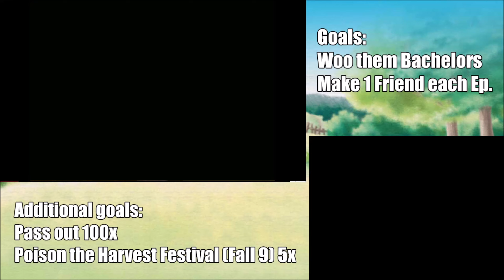Harvest Moon DS Cute - Episode 18: Femme Fertilizer Fatale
More friends mean more cutscenes to activate. After befriending a room full of people in Romana's mansion, Sebastian has a special dish he wants us to sample and then Kate puts her foot in her mouth.